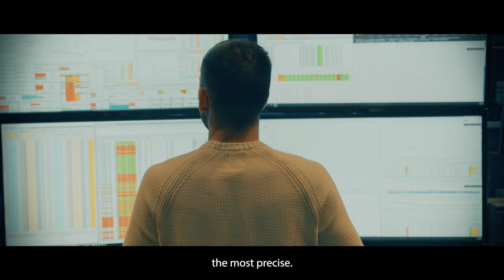IMC Trading x Team Liquid